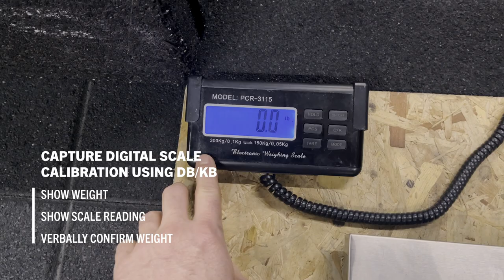The Rogue Wheel Challenge - December 16-19, 2022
Registration for The Wheel Challenge is now open!

Max Time Front hold with a Bumper Plate.

2. Complete the challenge between December 16-19, in any location you wish
3. Submit your score and video of your performance using YouTube and the @btwbapp

A $10 entry fee gets you into the competition; $30 gets you entry + an official Rogue Challenge t-shirt. Also be sure to use ryourogue and tag @roguefitness to share your experience!